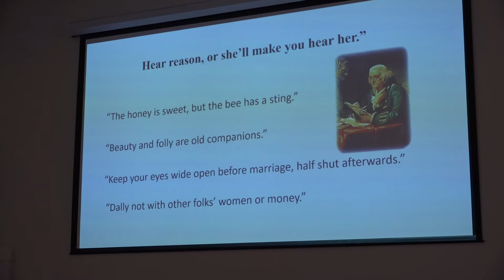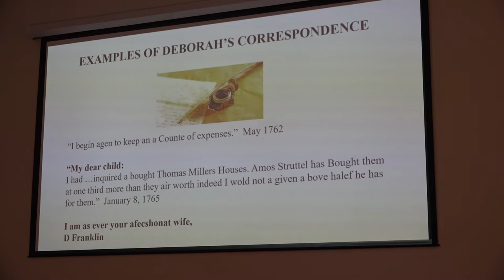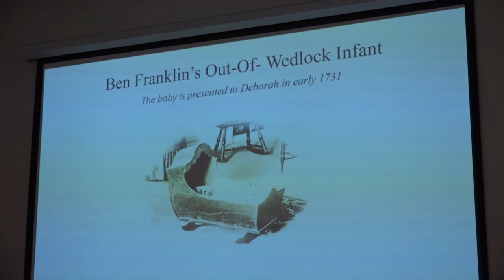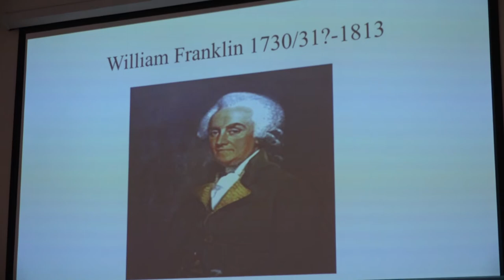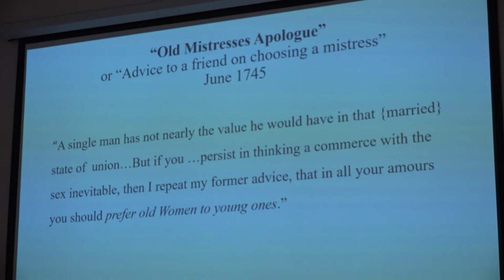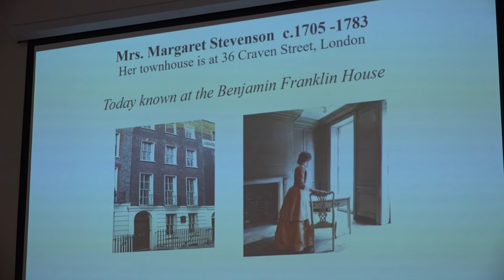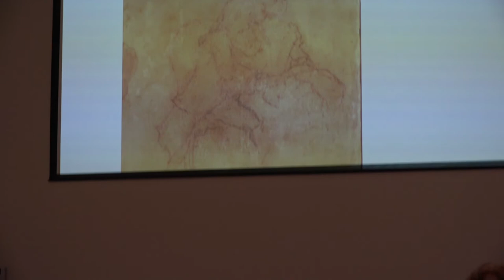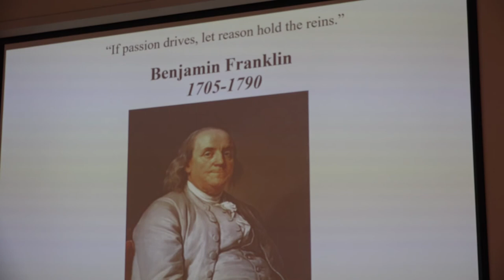Lexington Historical Society Cronin Lecture - BenjaminFranklin 9/22/2022